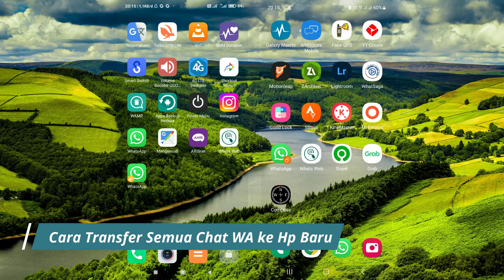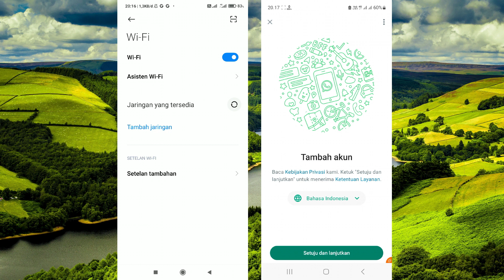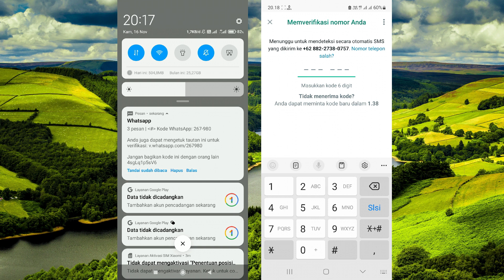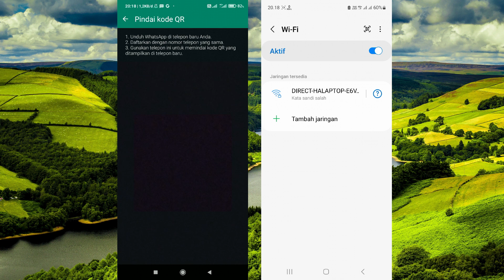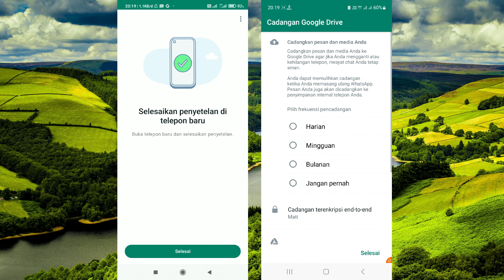Cara Transfer Semua Chat WhatsApp ke hp lain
WhatsApp merupakan salah satu aplikasi chatting yang cukup populer untuk saat ini. Di WhatsApp sendiri kita bisa memindahkan semua chat WhatsApp kita ke hp lain dengan mudah dan simpel. Nah buat teman-teman yang ingin tahu bagaimana caranya, Di video ini saya akan bagikan cara transfer semua chat WhatsApp ke hp lain dengan mudah dan simpel.